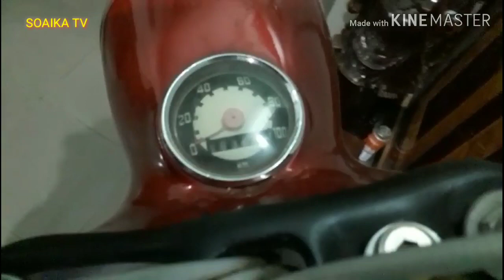Xe máy sachs mua năm 1961 mới tinh chính chủ biển tứ quý.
Xe máy sachs chính chủ biển tứ quý, tại gara Quốc Việt.